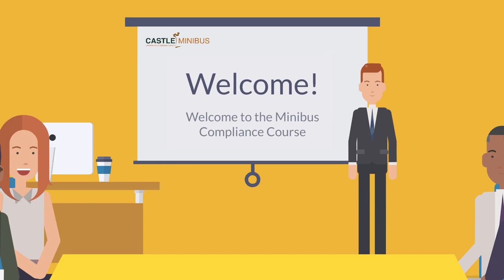The MCC - Castle's Minibus Compliance Course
Managing school transport can be a challenge. The Minibus Compliance Course (MCC) equips you with the knowledge to be confident your school will always be compliant with the regulations.

Compliance is not only a legal requirement it is a crucial element of ensuring you’re running safe vehicles. Understanding licences, vehicle weights, safety inspections, daily checks and the on-the-road challenges of driving a minibus will dramatically increase your safety levels and enable you to implement a comprehensive safety system.